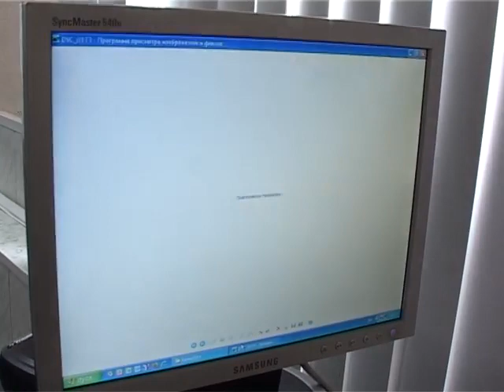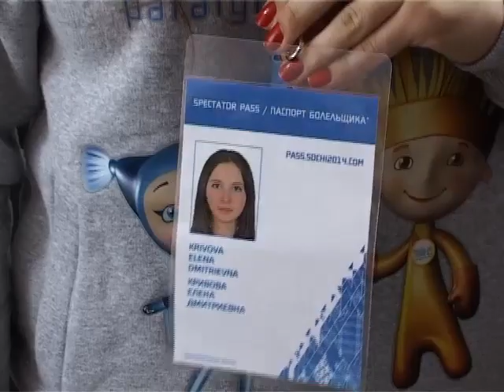"Провинциальные танцы" вернулись из Сочи